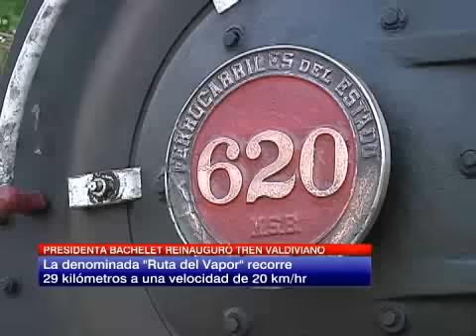Presidenta Bachelet reinauguró el tren valdiviano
Se rehabilitó el trayecto que une a la ciudad de Valdivia con la localidad de Antilhue.